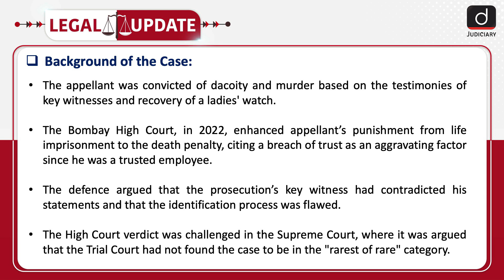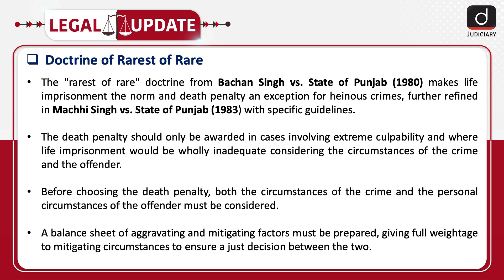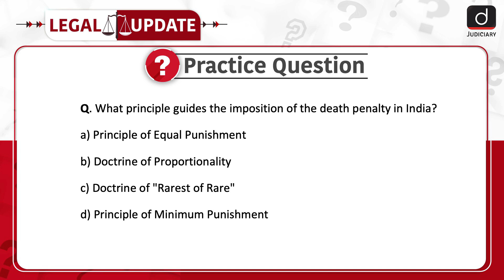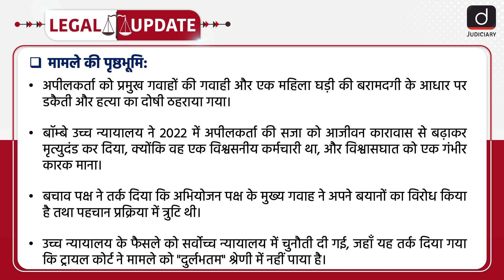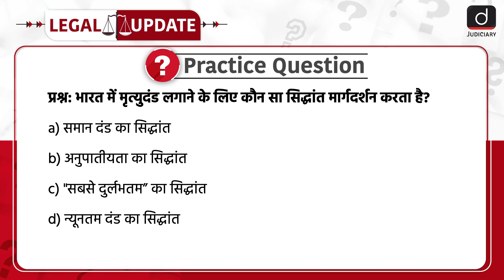​Rarest of Rare Doctrine | Death Penalty | Supreme Court | Legal Update | Drishti Judiciary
To watch this topic in Hindi, skip to the timestamp of 03:23.

Welcome to Legal Update. Recently, in the Shivkumar Ramsundar Saket vs. State of Maharashtra case, the Supreme Court overturned the Bombay High Court’s death penalty for a watchman convicted of dacoity and murdering his employers.